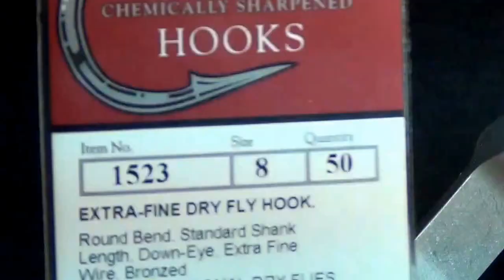Worm Fly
Let's tie a fly together.  The ultimate in beginner fly tying patterns that really catches fish.